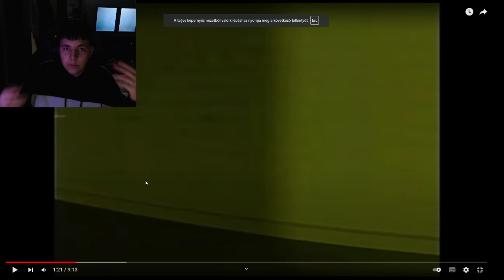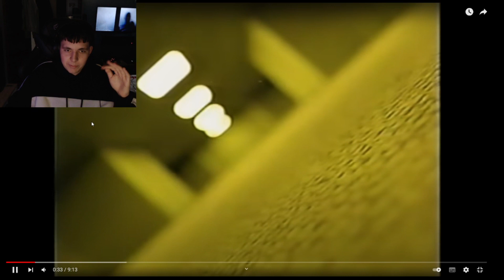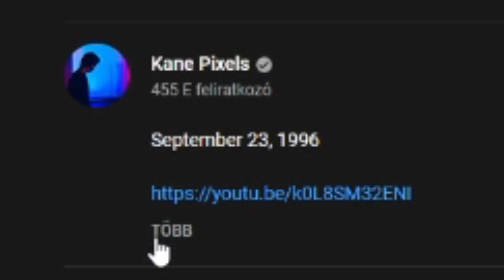Hátsó Szobáktól Félek... (Talált felvétel) | The Backrooms